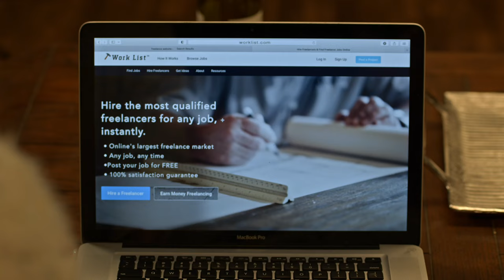Holiday For Hire | Trailer | Nicely Entertainment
HOLIDAY FOR HIRE
(1 x 90’) Katie is excited to ﬁnally have a boyfriend to bring home for the holidays. But when she gets dumped by her boyfriend Dean, she hires Josh to act as him for Christmas with her family. As Katie spends more time with Josh she realizes that their relationship might have something real.

ABOUT NICELY ENTERTAINMENT
Nicely Entertainment is a distribution and co-production company bringing quality TV series and movies to global audiences and markets around the world.